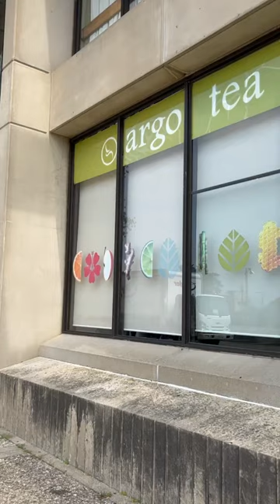Serving the tea at UMassAmherst - and it’s delicious!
Argo Tea at UMass Amherst is the spot to get a sweet treat! Located in the Southwest Residential area, there's no better campus secret for fans of boba and chai.